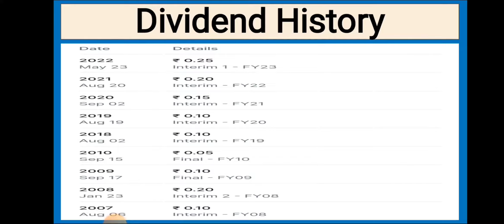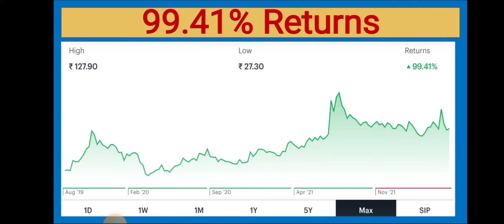Stock Announced 25% | Interim Dividend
Open Free Demat Account In Angel Broking
Link

Stock Dividend
How to Get Dividend
Top 10 Dividend Paying Stock
September dividend Announcement
Dividend Ex Date in May
Dividend  Record Date May